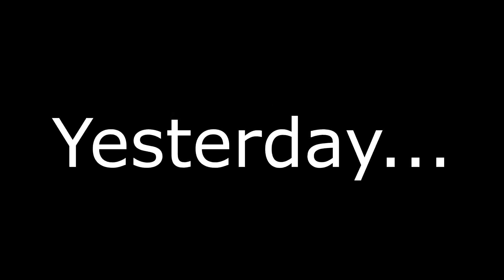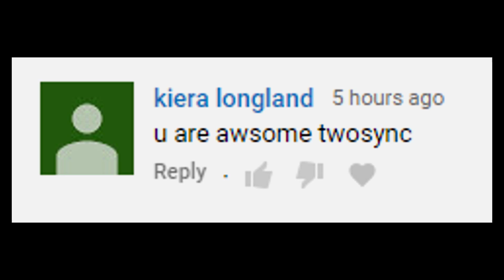I CAN'T BLOW THIS OPPORTUNITY - FIFA 18 ULTIMATE TEAM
It's a FIFA 18 Ultimate Team video, and it's a banger.

►Matt Snapchat - TwoSyncMat
►Chris Snapchat - I don't use Snapchat, sorry!